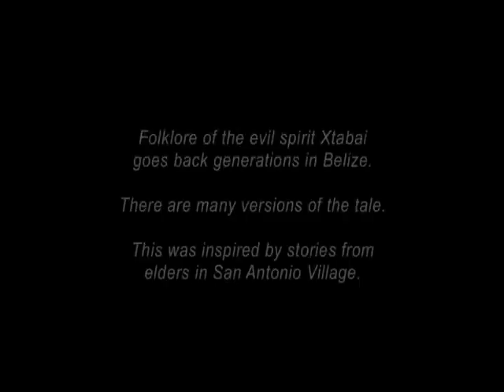X’tabai: The Femme Fatale of the Yucatan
The legend of X’tabai [Ish-ta-bye] is a tale of jealousy and vengefulness. The story of two women, one promiscuous, but kind and the other pure, but cruel, has been told across the Yucatan Peninsula for decades. It is said that the malicious spirit lures men to their demise with her beauty as she roams the earth in her afterlife. In tonight’s episode of Kolcha Tuesday, News Five’s Britney Gordon dives deeper into the legend that has impacted the lives of many who grew up in rural Belize, inspired authors and even earned itself a movie. Here is that report.